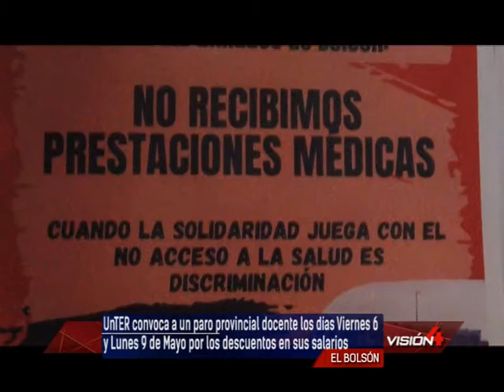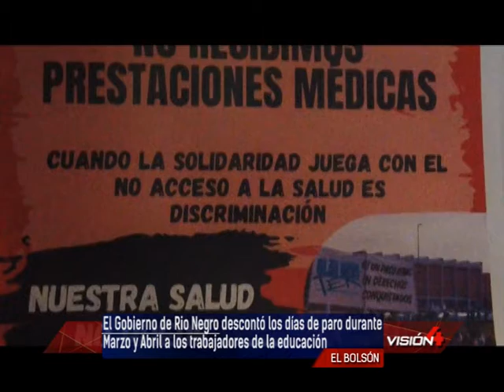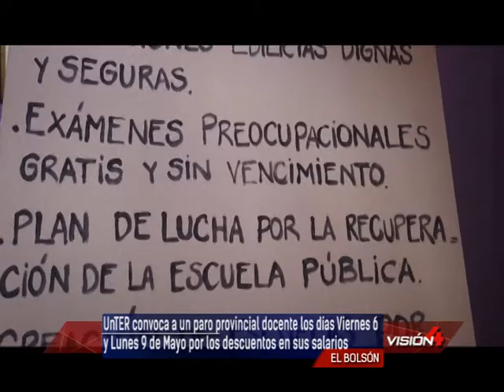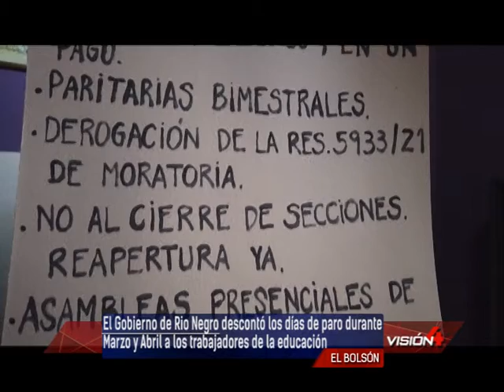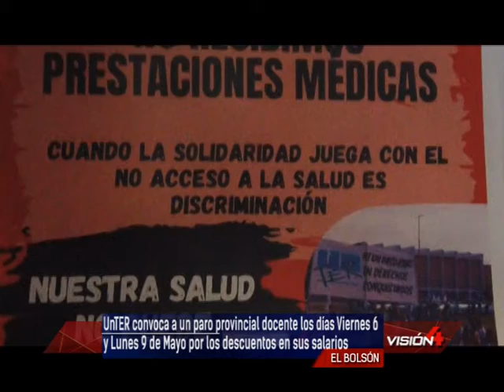05 05 22 MÓNICA SAN MARTÍN Secretaria General – UnTER El Bolsón El Gobierno de Rio Negro descontó lo